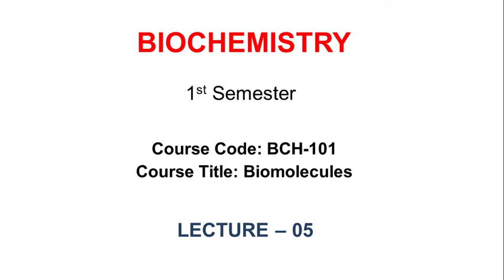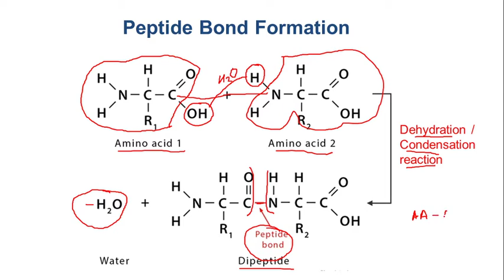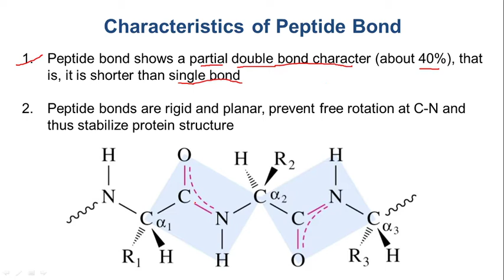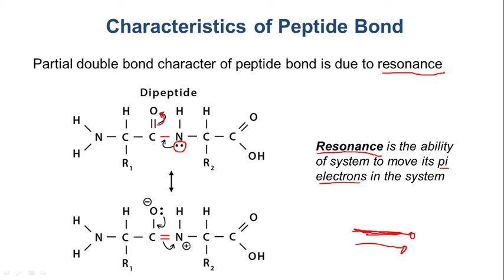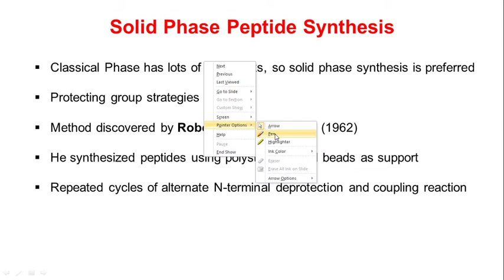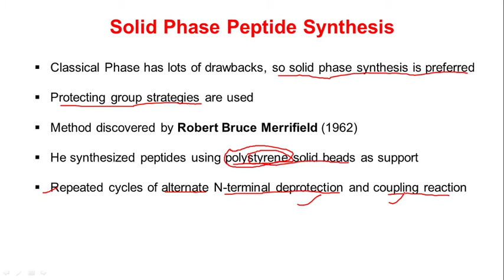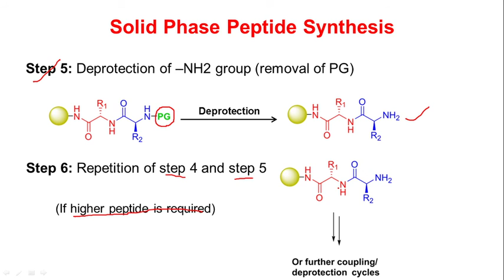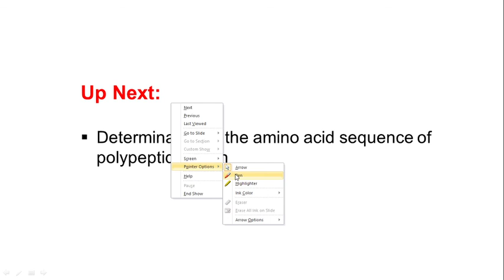LEC 5 - Peptide Bond Formation, Chemical Synthesis of Polypeptide Chain